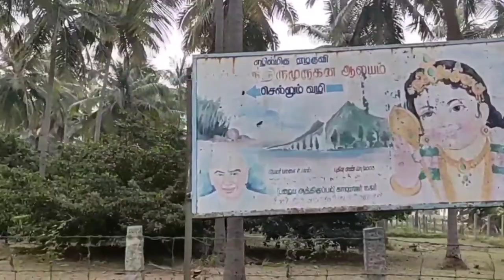ஏழருவி ஜவ்வாது மலை/ Ezharuvi Javvathu Hills One of Best Adventure Place in Tamilnadu